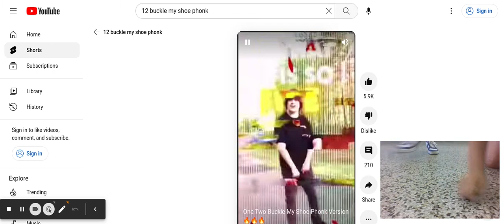1,2 buckle my shoe PHONK